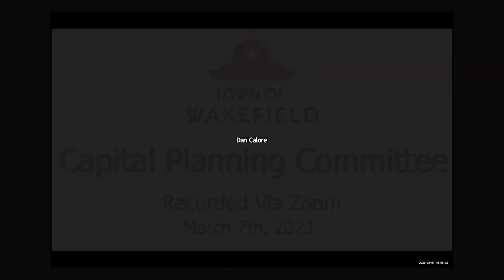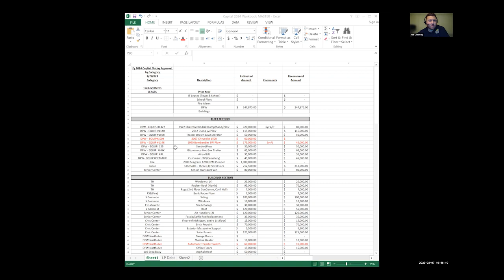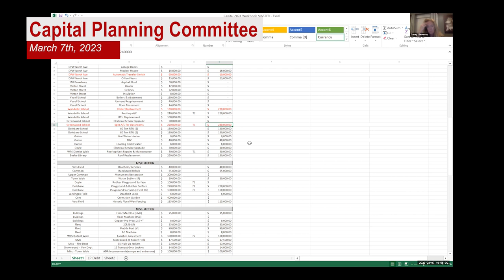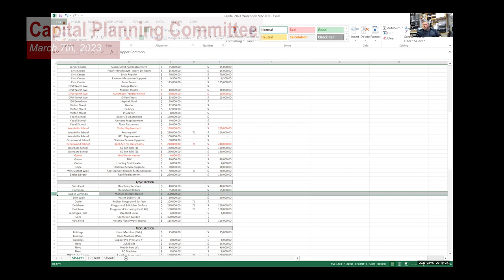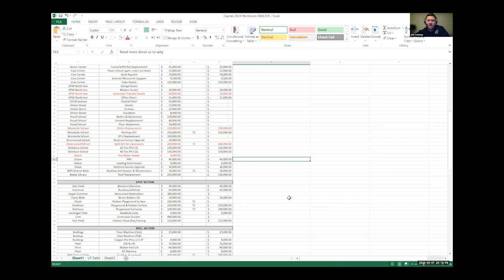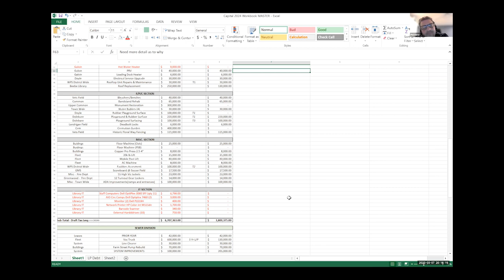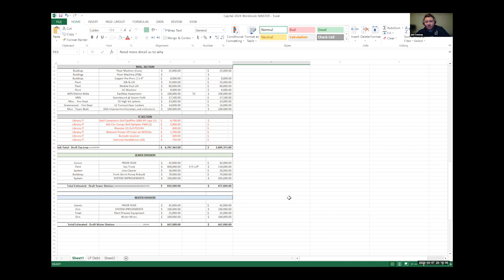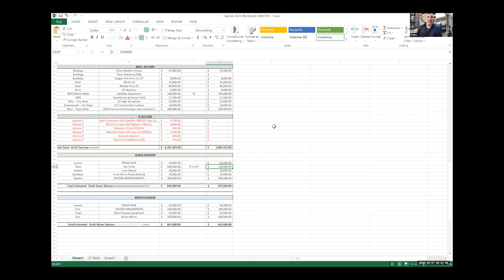Wakefield Capital Planning Committee Meeting - March 7th, 2023